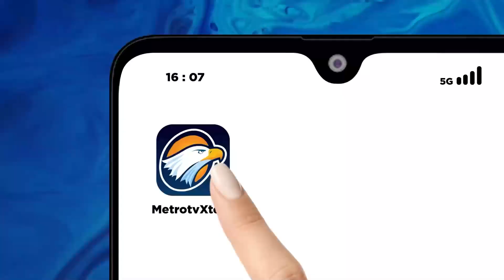BREAKING NEWS - Paslon "AMIN" Pamerkan Jersey Anyar untuk Memenangkan Pilpres 2024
MetroTV, Pasangan capres-cawapres Koalisi Perubahan Anies Baswedan dan Muhaimim Iskandar (Cak Imin) memperkenalkan jersey tim pemenangan (Timnas AMIN). Jersey diperkenalkan bersamaan dengan pengenalan jajaran Timnas AMIN.